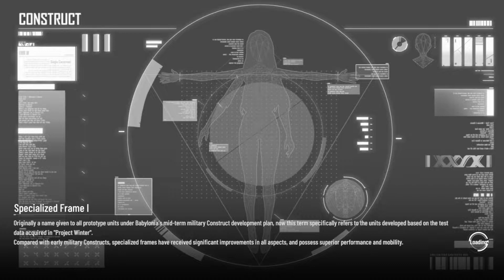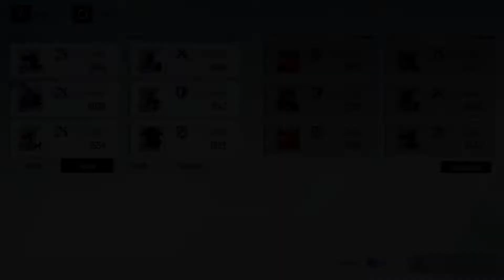Micawberism Cloisters (Knight's Chapter)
Punishing Gray Raven Global Inscription of Labyrinth Event